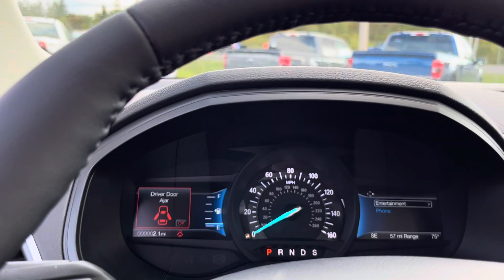2024 Ford Edge | ST#7148N